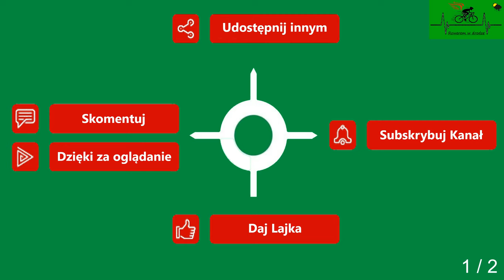Lubieszewo cz. 1 droga gminna wiosna